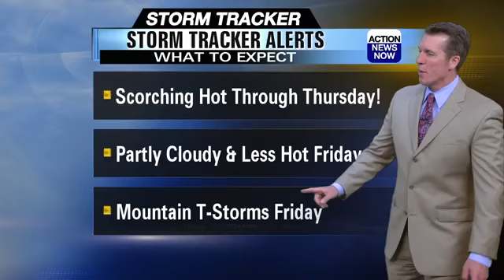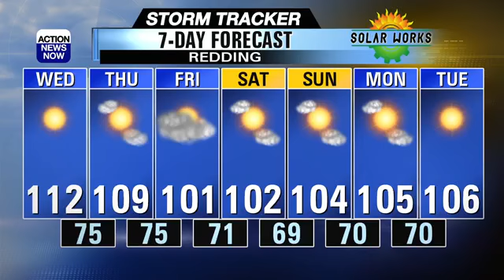Heat peaks Wednesday!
Tuesday was a scorching hot day around the North State, and we're not done... Wednesday looks even hotter! There is a bit of relief coming by Friday, as skies turn partly cloudy and temperatures back down just a bit.